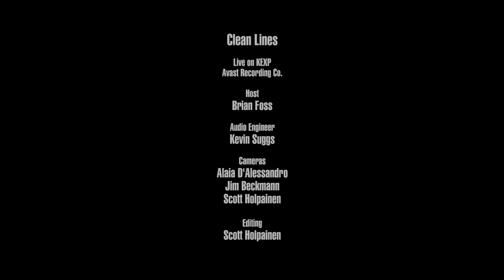Clean Lines - On Blast (Live on KEXP)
presents Clean Lines performing "On Blast" live at Avast! Recording Co.. Recorded December 20, 2018.

Host: Brian Foss
Audio Engineer: Kevin Suggs
Cameras: Jim Beckmann, Alaia D'Alessandro & Scott Holpainen
Editor: Scott Holpainen